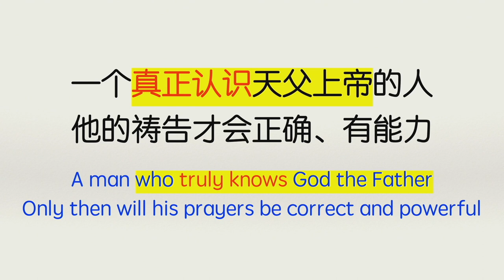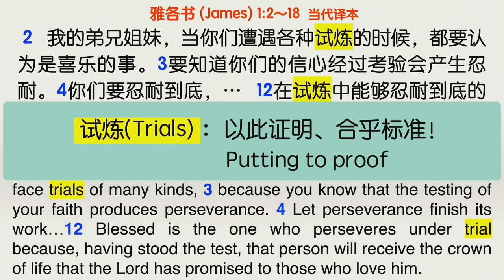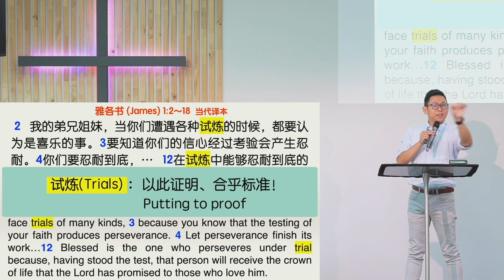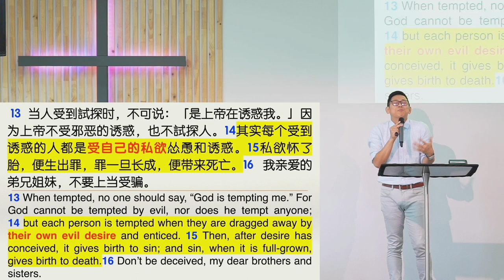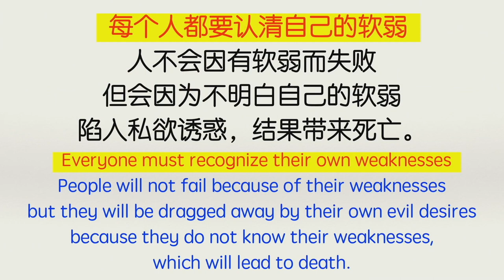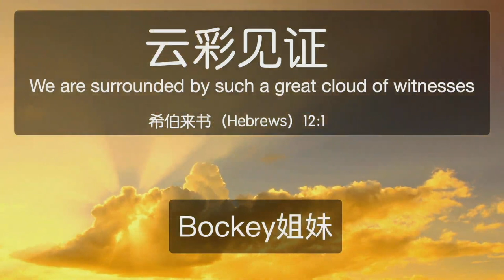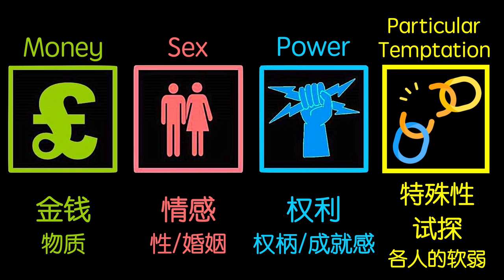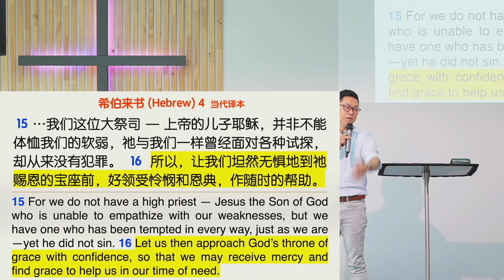主禱文系列10：試探＿認清試探的真面目（The Temptation Comes From Our Own Desires）| RPG 復興禱告小組 | 基督城靈糧堂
講員：林經偉 牧師 (Pr. Johnny Lin)
日期：2024/April/7
題目：主禱文系列10：試探＿認清試探的真面目（The Temptation Comes From Our Own Desires）| RPG 復興禱告小組 | 基督城靈糧堂

主禱文系列 (The Lord's prayer) ：主禱文是主耶穌親自教導的禱告！這一系列的信息更是跟「復興」有關，歡迎您一起來領受！

親愛的朋友，耶穌愛你，祝福你！
您聽了今天的信息之後，是否在生活中見證了上帝的美善和信實？歡迎您和我們分享。無論您正面對什麼挑戰，我們也非常樂意和您一起憑信心禱告。

新西蘭基督城靈糧堂歡迎您！
我們每周日聚會時間：30 Sheffield Crescent, Burnside, Christchurch, New Zealand
時間：每周日，10am